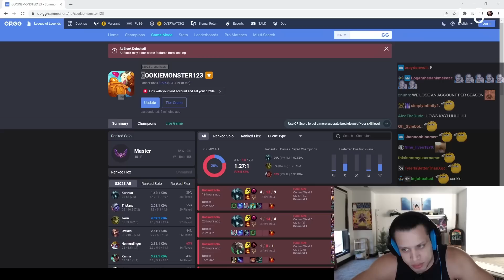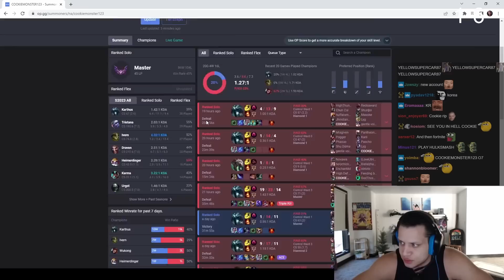Tyler1 Say Goodbye to COOKIEMONSTER123